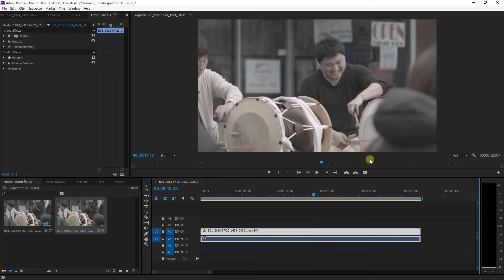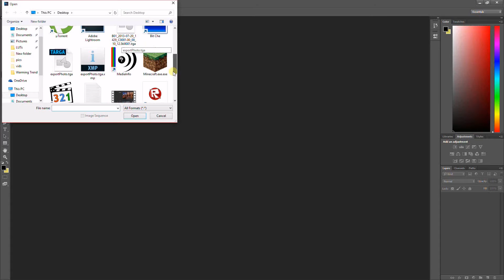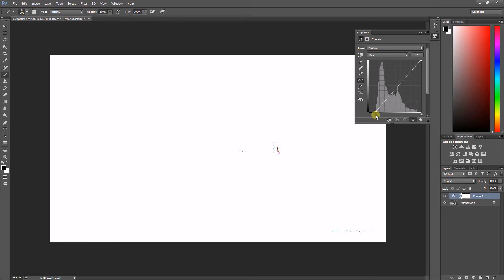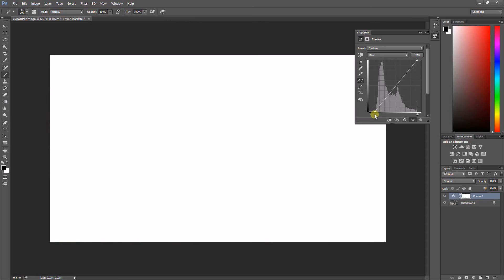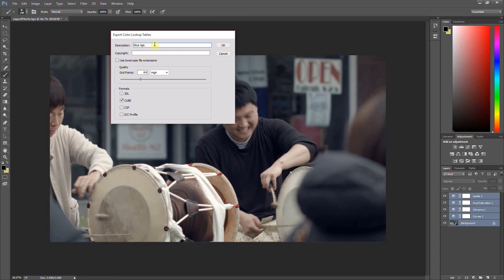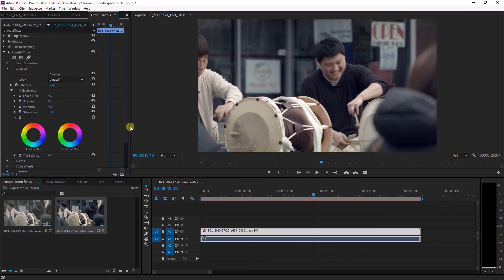Make your own LUTs in Photoshop!? What?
Things I use:

My editor
My camera
One of my favorite lenses
Another one of my favorite lenses

- Facebook group (ask questions, and provide answers)

In this quick tip, I will show you how you can make your own luts with color adjustments you may be familiar with in Photoshop and then use them over in Premiere (or any editor, really)

As a buyer, this has NO impact on you. I do get a small percentage from Amazon for what you purchase, and this contributes to me being able to upload more often, fund the channel, and do this full time. Thank you for your support!